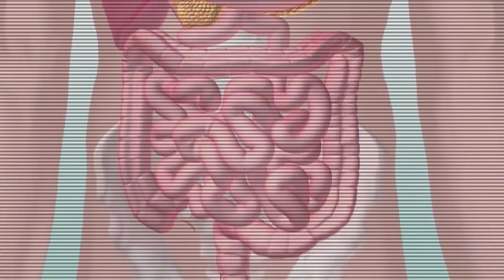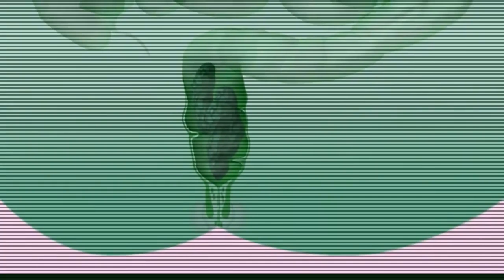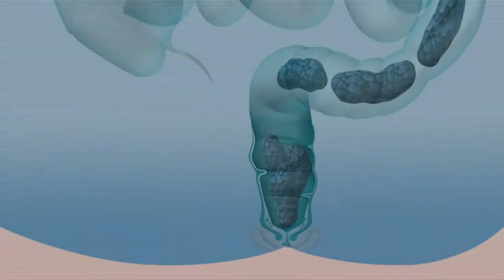muzyka do srania vol.2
Druga odsłona gównianego hitu wszystkich polskich rodzin, zapraszam do odsłuchu.